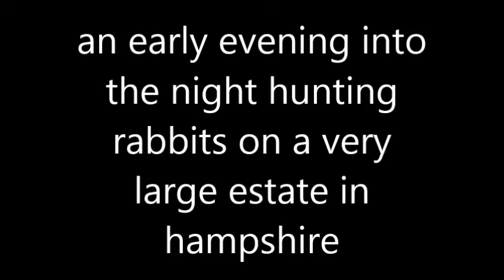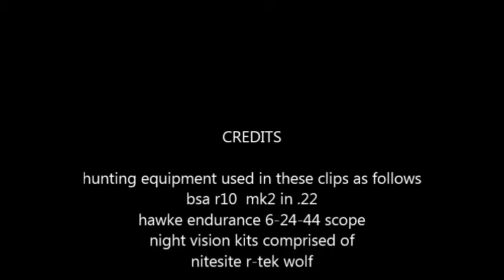pest controll using bsa r10 .22 and nitesite wolf r-tek